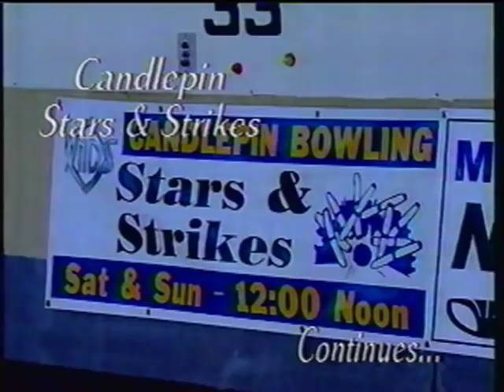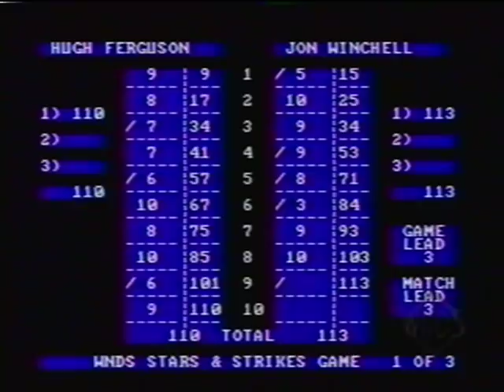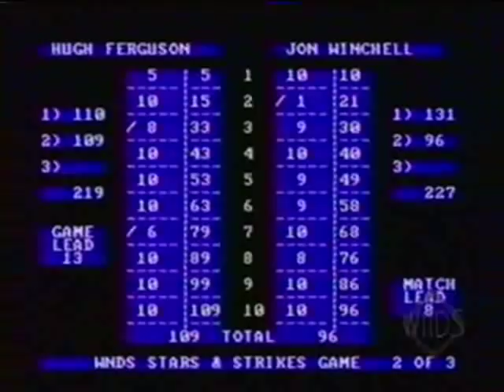Candlepin Stars & Strikes - Hugh Ferguson vs. Jon Winchell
From I think March of 2001, here's the first match from the 6th (and final) regular ladder series of the 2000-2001 season, with this first match featuring veteran bowler Hugh Ferguson taking on Jon Winchell. Close match nearly the whole way through, though one bowler got red hot down the stretch and pretty much never looked back afterwards.